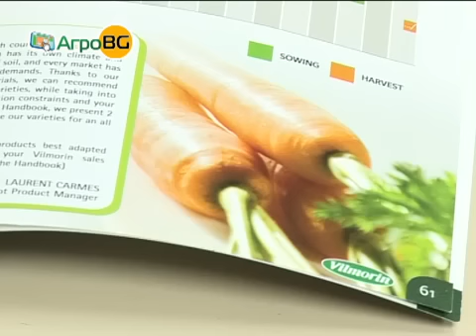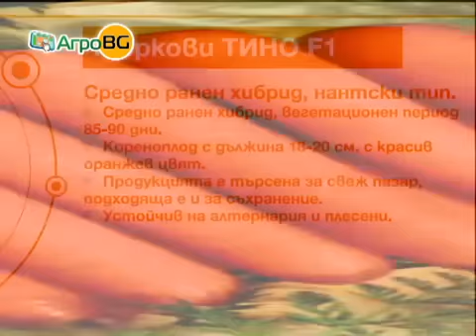Вилморин е лидер в селекцията на моркови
Хибридите БОЛЕРО, МАЕСТРО и КОНЧЕРТО са еталон за качество